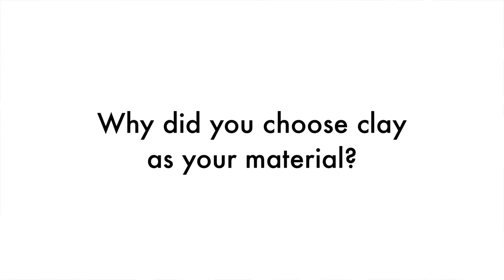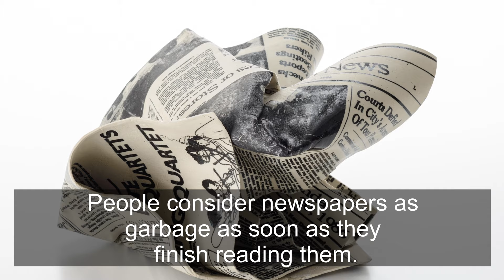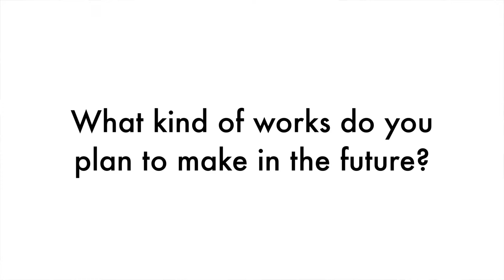Kimiyo Mishima Talks Her Career And Philosophy | Sokyo Gallery